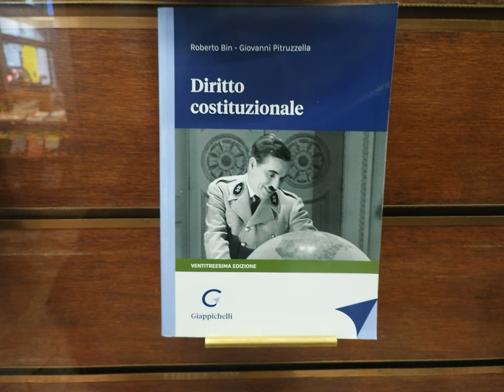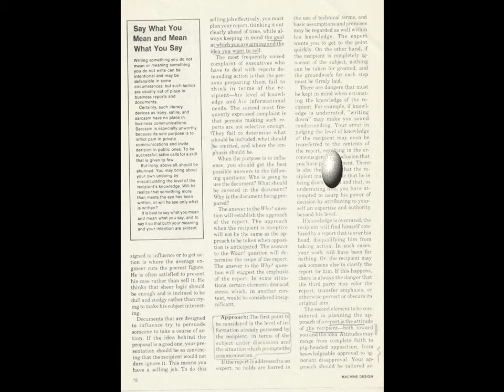MI Bookstore UpTown ca.paratutoring wandering [by Sergio Conegliano]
Thru Huawei nova 9SE & MAGIX video deluxe 17 Premium